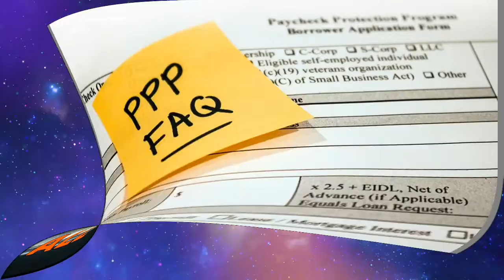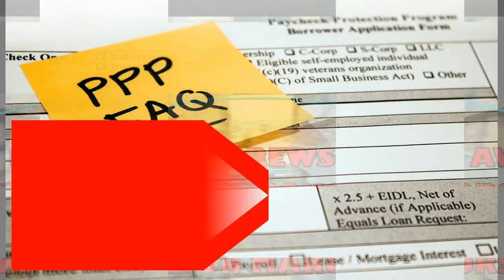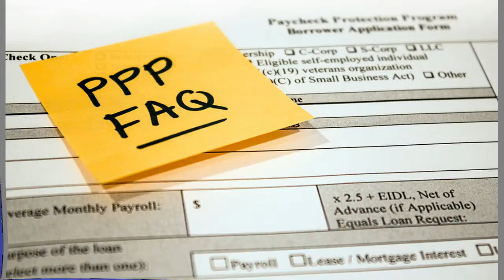ROBERTO MARTINO TESTE POSITIF AU CORONAVIRUS